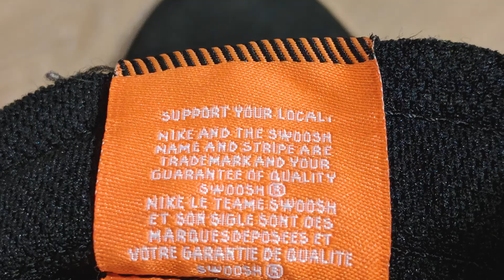Nike SB Orange Label Zoom Blazer Mid Overview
Nike SB's offering for core skate shops.